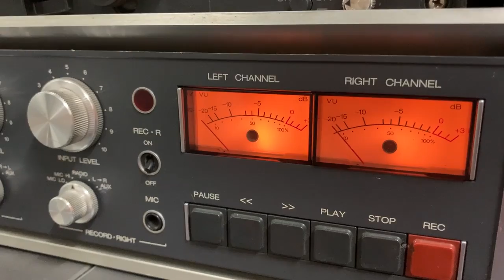Mitawa Bole Meethe Bain | Studio Version | Extra Interlude Music | Tribute to Bhupijee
Panchammagic owes a lot to our dearest friend and guide Bhupinder jee. He was associated with us since 2003. Our journey together of about 20 years have been exciting as every moment we spent together is cherished with his memories; endless talks about Pancham Da and food.

In his loving memories we are releasing the full version of this song which he gifted to Raj Nagul few years ago.

Original musical interludes followed by the husky-dusky voice of Bhupijee brings out the veiled depth of this song.

You will always be remembered Bhupi Jee.